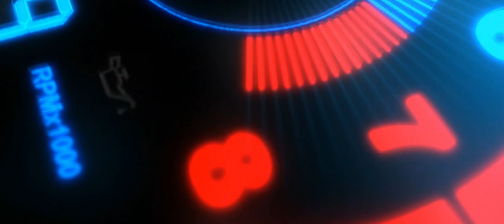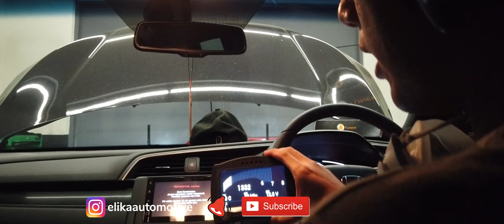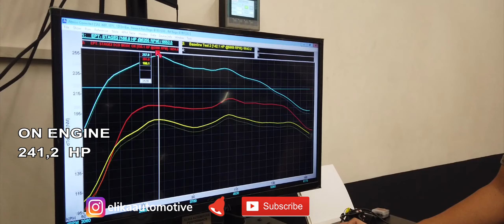Remapping Honda Civic Turbo milik @shesar94, Pembulu Tangkis Nasional !!!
Honda civic turbo 2020 ini datang untuk di optimalkan performanya, jadi kita lakukan remapping dengan Ktuner.

Bagaimana hasilnya, saksikan videonya sampai selesai guys...